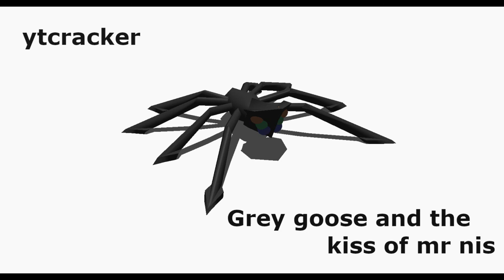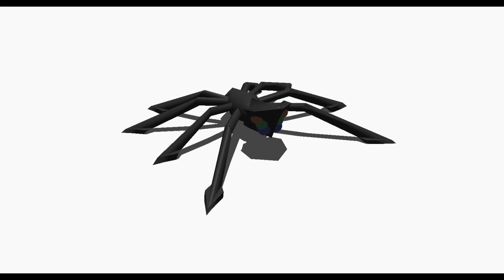YTCracker - Grey goose and the kiss of mr nis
Grey goose and the kiss of mr nis YTCracker   (WakePL graphics)